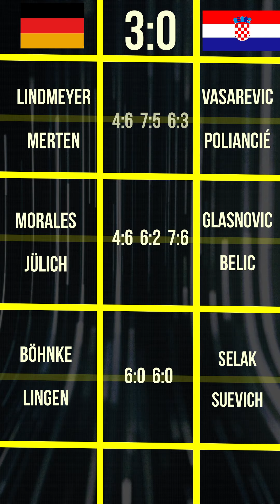Deutsche Padel-Helden im Halbfinale: Spannung pur gegen Kroatien! | Padel-EM 2023 Tag 4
Ein spannender Tag 4 bei der Padel-Europameisterschaft liegt hinter uns, und die deutschen Herren haben Großes geleistet. Sie trafen auf die starke Mannschaft aus Kroatien und lieferten eine beeindruckende Leistung ab. Mit großem Kampfgeist und herausragendem Padel-Tennis sicherten sich die deutschen Herren den Sieg gegen Kroatien und ziehen somit verdient ins Halbfinale ein.

Im Halbfinale werden unsere Padelspieler auf Portugal treffen, eine weitere hochkarätige Begegnung, die sicherlich mit Spannung erwartet wird. Die deutschen Herren haben bewiesen, dass sie bereit sind, sich mit den besten Teams Europas zu messen, und wir können es kaum erwarten, zu sehen, wie sie sich in dieser wichtigen Phase des Wettbewerbs schlagen werden.

Die Damen hatten an Tag 4 Spielfrei und nutzten die Gelegenheit, sich auszuruhen und sich auf die bevorstehenden Herausforderungen vorzubereiten. Mit frischer Energie und Entschlossenheit werden sie in den kommenden Tagen in die Action zurückkehren, um ihr Bestes auf dem Platz zu geben und den Titel der Europameisterinnen ins Visier zu nehmen.

Wir sind gespannt, wie sich die deutschen Teams in den Halbfinalspielen schlagen werden und drücken fest die Daumen für ihren Erfolg bei dieser aufregenden Padel-EM."